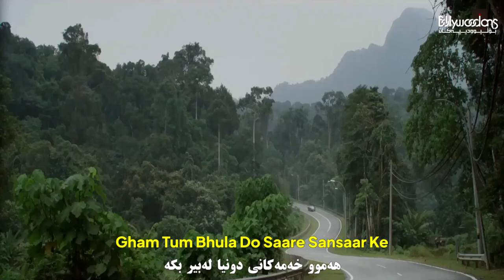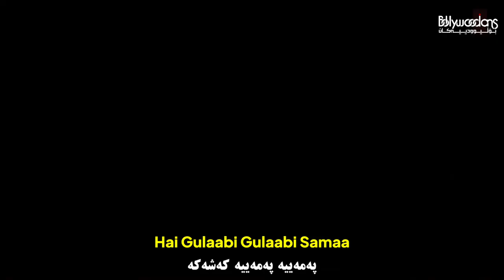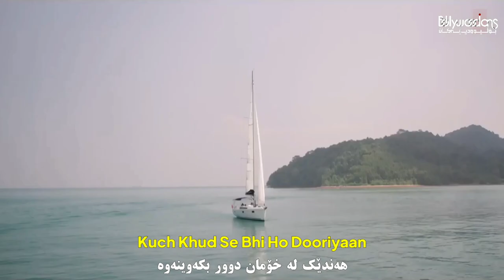Sooraj Dooba Hain - Kurdish Subtitle - Gorani Hindi Zhernwsi Kurdi - گۆرانی هیندی بە ژێرنووسی کوردی